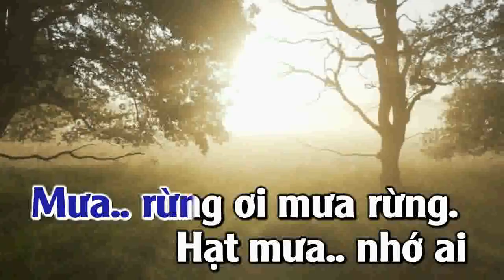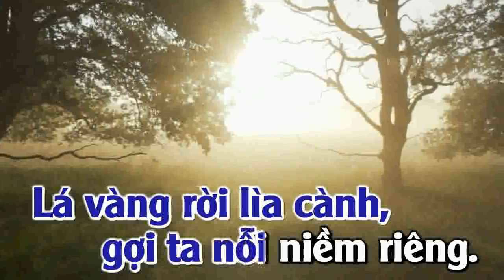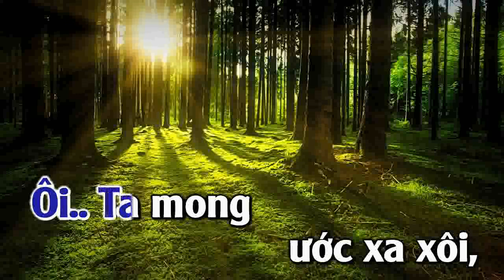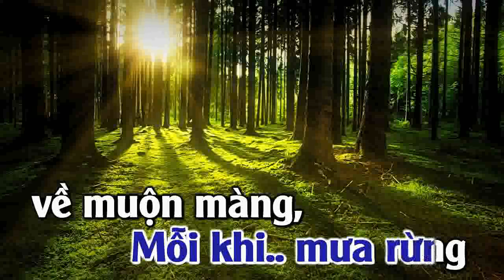MƯA RỪNG - TONE NAM - KARAOKE 2024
KARAOKE MƯA RỪNG - TONE NAM (Cm) - @VIETANH MUSIC